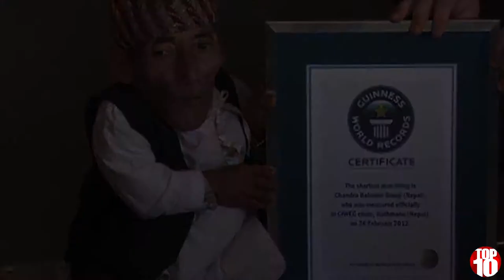Top 10 Men You Won't Believe Actually Exist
Here are the list of Top 10 Men You Won't Believe that Exits

No. 10: Chandra Bahadur Dangi
No. 09: Yu Zhenhuan
No. 08: Tom Staniford
No. 07: Arlindo De Souz
No. 06: Leonid Stadnyk
No. 05: Garry Turner
No. 04: Patrick Deuel
No. 03: Amoo Hadji
No. 02: Paul Karason
No. 01: Mohammed Kaleem

No 10: Chandra Bahadur Dangi from Dang District Nepal, born on 30 Novemeber 1939 was the shortest man in the World . His name was in guiness book of world record for his height . He was only 56 cm or 1 feet and 9 inches only. He died at the age of 75 on 3 September 2015 due to pneumonia.

No 9: Yu Zhenhuan from Shenyang China, is the world hairest men alive. He suffers from a rare condition atavism, with hair covering 96 percent of his body. People used to laughed at him and called me 'caveman'. His eyelashes are so long they hide his eyes.

No 8: Tom Staniford from Akrotiri, Cyprus born on 1 July 1989. He is suffering from a rare condition known as MDP syndrome, in which he has a 0 % fat. This means he is unable to  store fat in his body. Only 8 cases has been registered worldwode for this condition. His total weight is 30 Kgs, but he never stopped . He was the 2011 National Para-Cycling Circuit Race Champion.

No 7: Arlindo De Souz from Olinda Brazil . He grown his biceps to 29 inches from injecting himself a lethal cocktail of oil and alcohol. It causes appearance of swollen muscles. People use to call him Popeye, only without the strength.

No 6: Leonid Stepanovych Stadnyk was a Ukrainian man who stood at 8 feet 5 inches or 2.57 meters tall.Stadnyk's excessive growth began after brain surgery at the age of 14, after which he developed a pituitary gland tumor that caused the gland to secrete large amounts of growth hormone.  This resulted in what doctors describe as Acromegalic Gigantism. Stadnyk died at the age of 44 on 24 August 2014 from a brain hemorrhage.

No 5: Garry Turner from LA , USA , is able to stretch the skin of his stomach to a distended length of 15.8 cm (6.25 in) due to a rare medical condition called Ehlers-Danlos Syndrome, a disorder of the connective tissues affecting the skin, ligaments and internal organs. He has a Guiness Book of World records for Stretchiest Skin.

No 4: Patrick Darren Deuel from USA, was one of the heaviest people in the world.He was the subject of the documentary "Half Ton Man" in Channel Four's BodyShock series. His weight when he died was 900 lbs or 410 KGS. He died at the age of 54 on April 29, 2016.

No 3: Amoo Hadji from Iran, is the world dirtiest man alive. His age is 80 years and he has never bathed from last 60 years. He lives in the village of Dezhgah Iran. It's not known why he hasn't bathed in decades. He smokes animal faeces.

No 2: Paul Karason from USA, suffered from a rare condition called Argyria, which is caused by excessive exposure to chemical compounds of the element silver, or to silver dust. This caused the skin of Paul turned to blue. People used to call him Papa Smurf. Paul died in 2013 because of heart attack and stroke.

No 1: Mohammad Kaleem, born in India, had a rare disease in which the boy’s hands grew to an astonishing size. The weight, coupled with palms measuring thirteen inches in length, earned the boy the title of “biggest hands in the world.” Kaleem was labeled a “devil child” and made into a social outcast

Source of this article: Wikipedia, Dailymail UK
Follow us at :